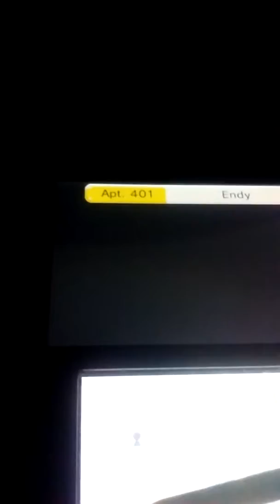Tomodachi Chaos: What We've Missed Part 1